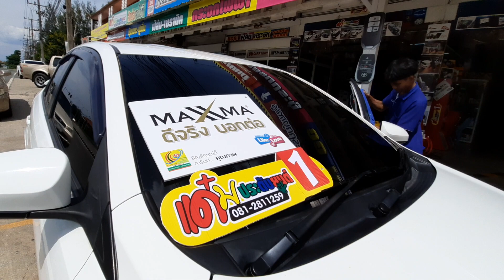Toyota Vios ติดตั้งฟิล์ม Nano Carbon Ceramic Maxxma